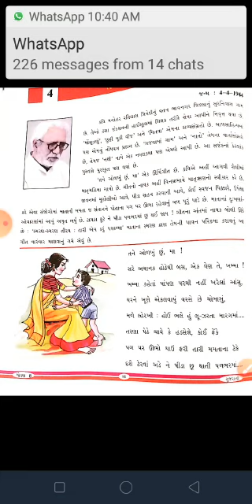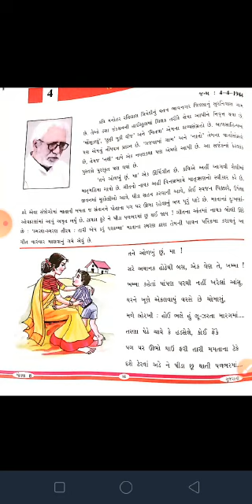08 GUJARATI CH 4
Grade_08_Gujarati_CH_4
by Niranjana Mam